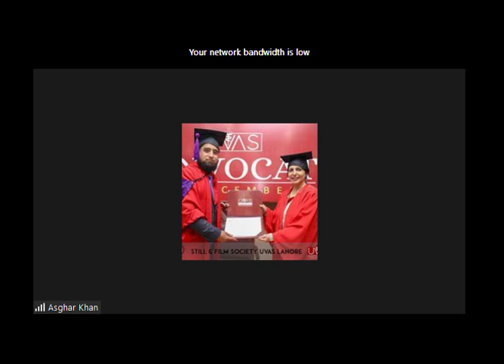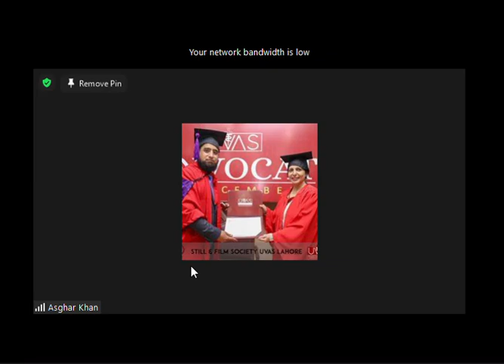Med part 2 20 jan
don't use this video for making memes
video only contain zoom recorded lectures
just for study purpose
for any query contact at: